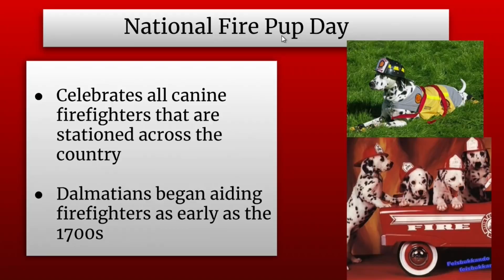Good Morning LN 10/1/18